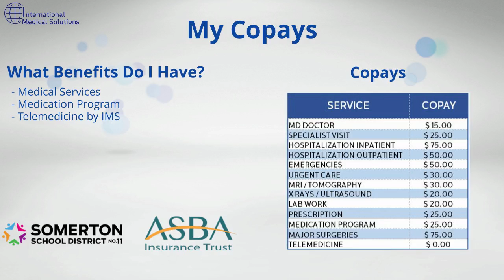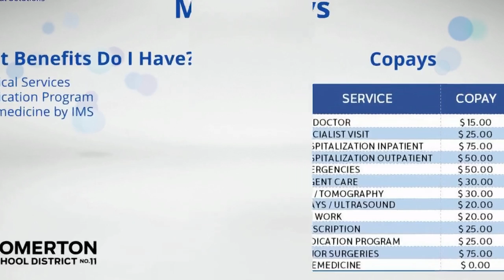Somerton School District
Learn more about your benefits with International Medical Solutions